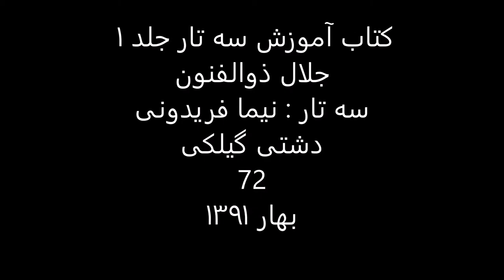کتاب آموزش سه تار 1 جلال ذوالفنون سه تار نیما فریدونی دشتی گیلکی 72 بهار1391